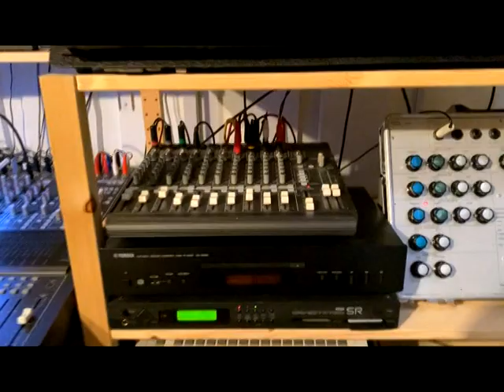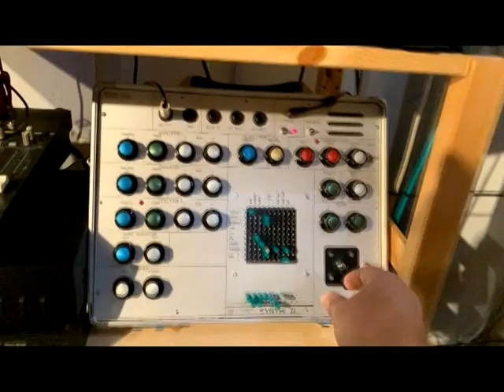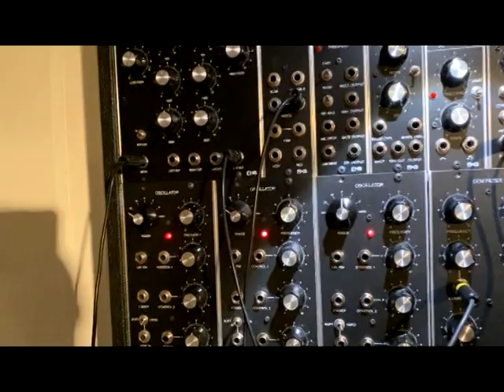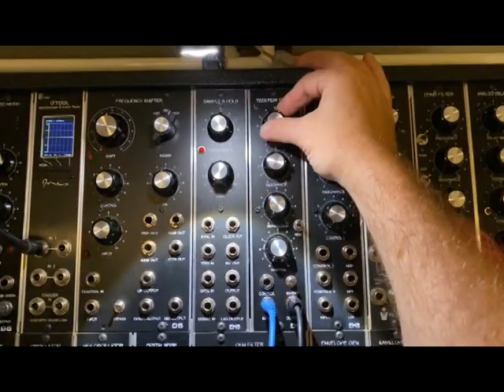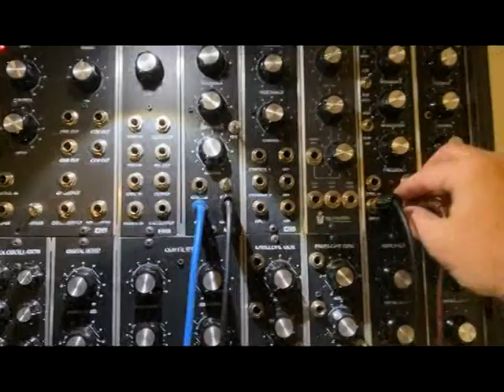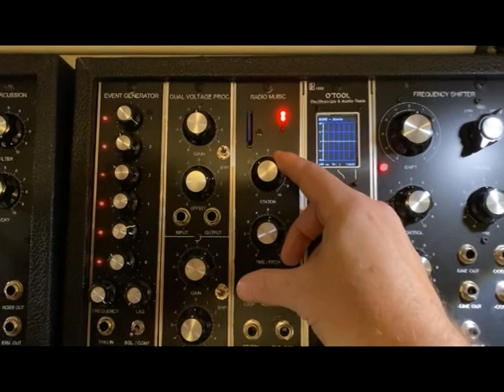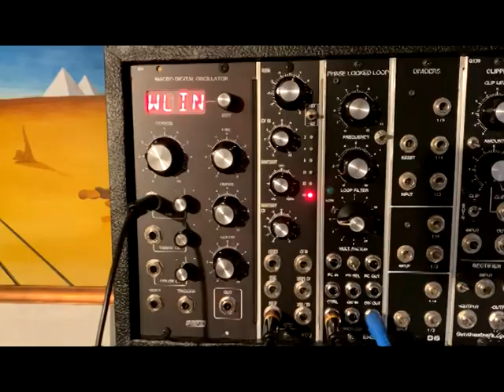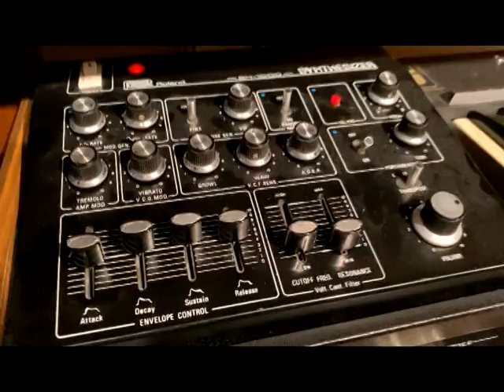eric g studio walkthrough (and some music)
A walkthrough in eric g's studio, brief demo of the EHS 3P modular and a little sloppy playing :-)